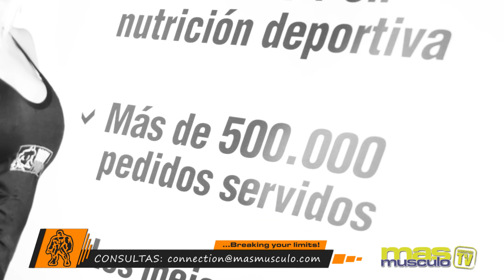¿Es correcta la suplementación que tomo? - Raúl Carrasco y Sandra Guerrero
Un seguidor de Professional Connection (Alejandro Haro), nos detalla la suplementación que consume y quiere saber si es correcta o tiene alguna carencia. Quién mejor para dar solución a esta duda que Raúl Carrasco.